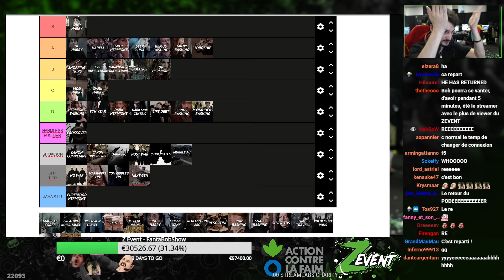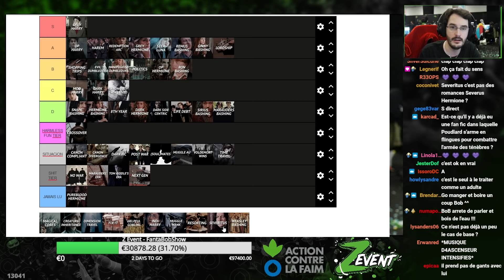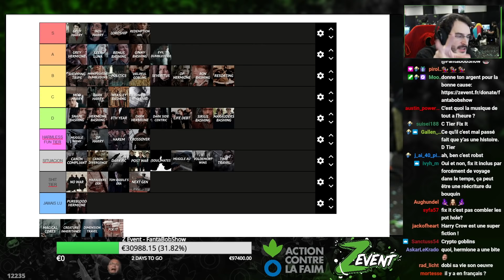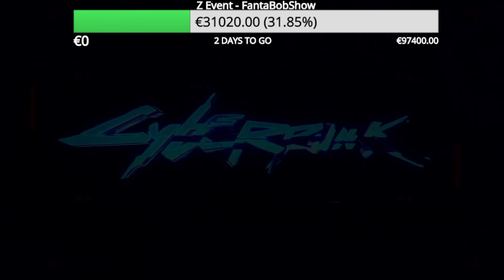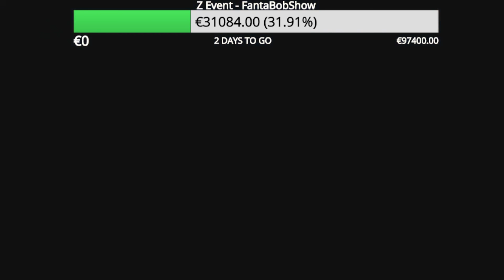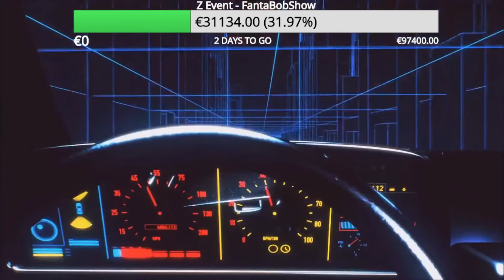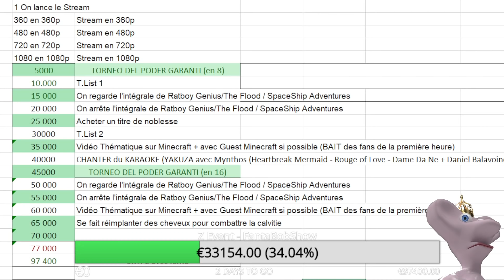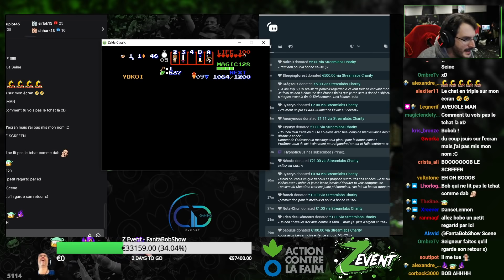[ÉVÈNEMENT] Z Event - Jour 01 - 29/10/21 - Partie [3/4]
Jeu (Dans l'ordre) : Tier List Maker, The adventure of  Link and Zelda : Panoply of Calacia (Fan game)

Bon visionnage ! :)